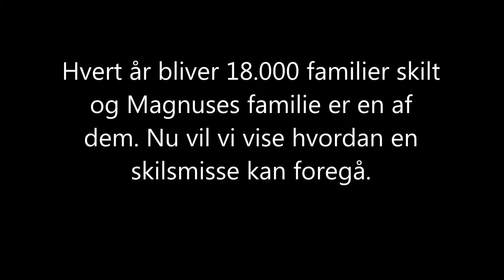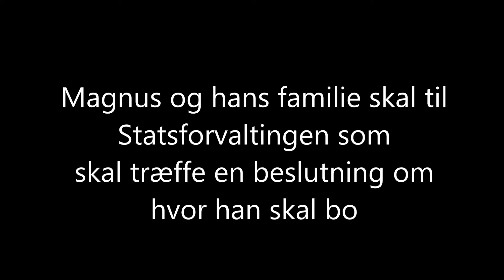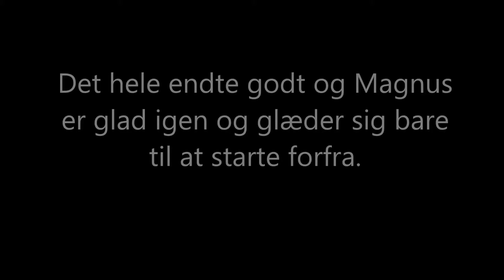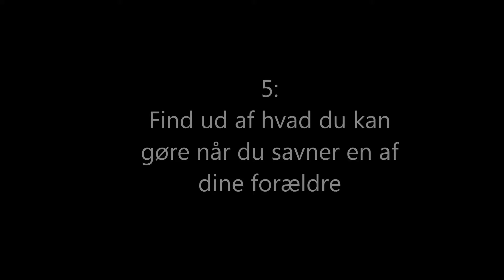film om skilsmisse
Skilsmisse